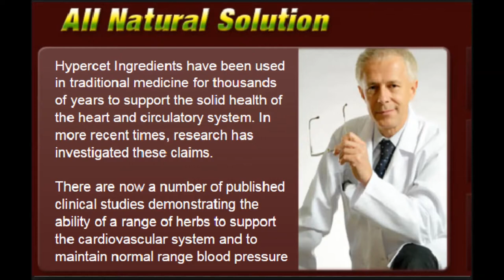EFFECT OF LOW BLOOD PRESSURE